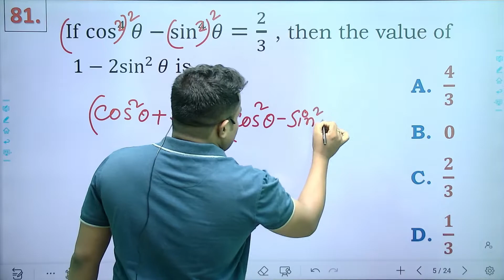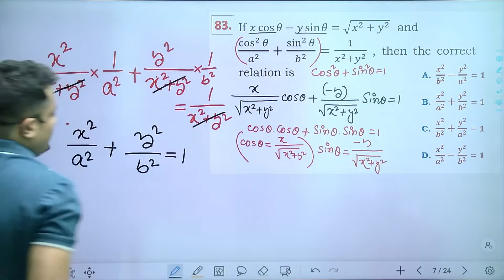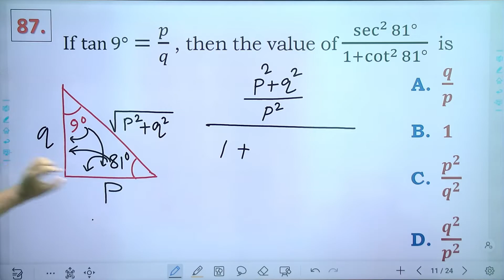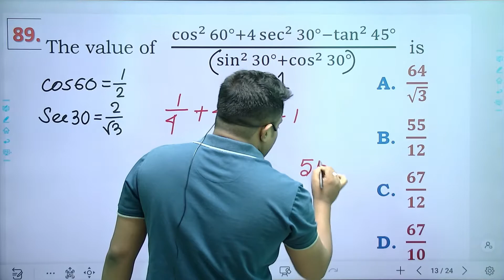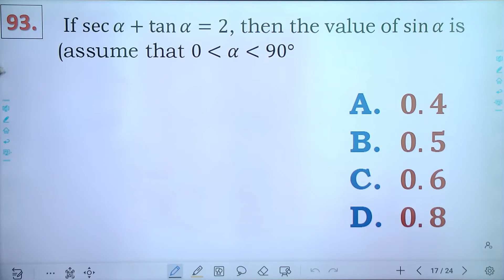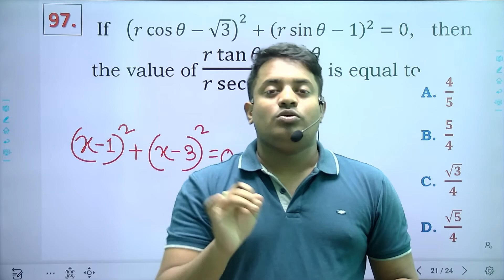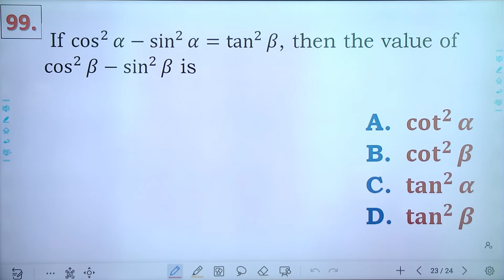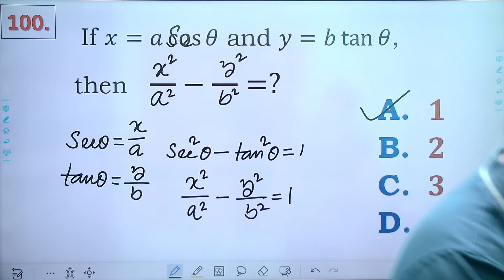ত্রিকোণমিতির গুরুত্বপূর্ণ ১০০ টি প্রশ্ন । SET - 5 (81-100) | MOST IMPORTANT QSTNS OF TRIGONOMETRY